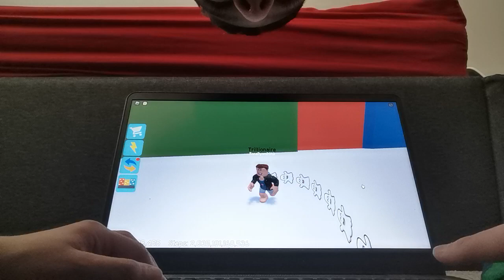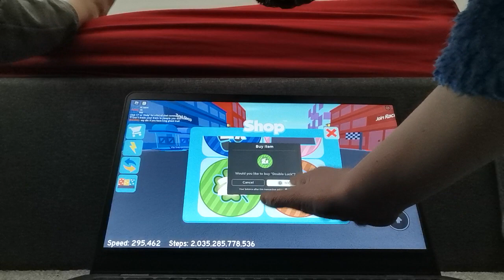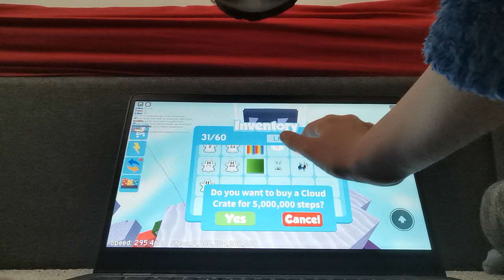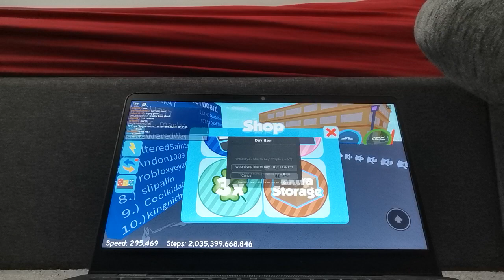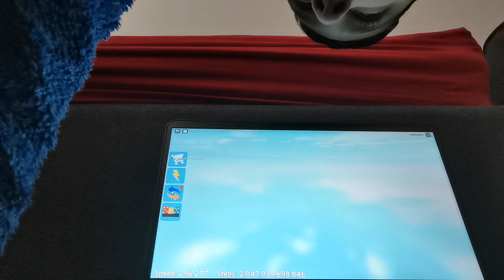speed city part 2